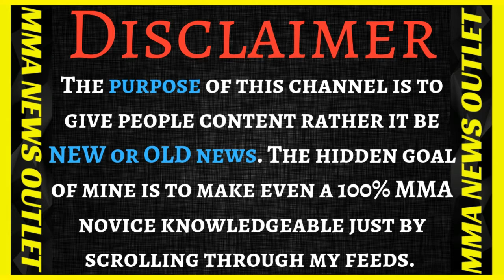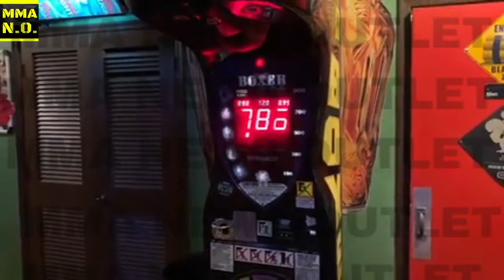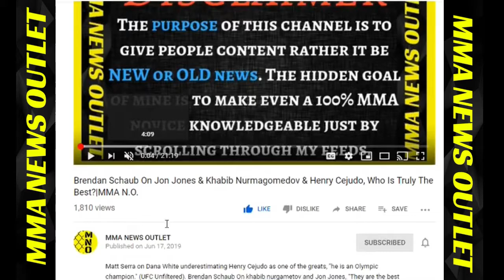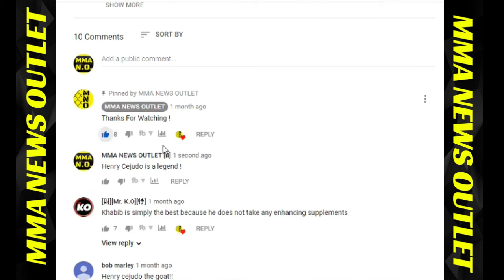Chris Cyborg Released From UFC+ Brendan Schaub Blames Cyborg's B.F. For UFC Controversy |MMA N.O.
Chris Cyborg sparks controversy with Dana White following her loss to Amanda Nunes. Brendan Schaub comments on Chris Cyborg as well aside from Dana White.

Jason Parillo Segment:  Sirius XM

ESPN+ Laura Sanko interview: Dana White Segment

                                          MERCH!